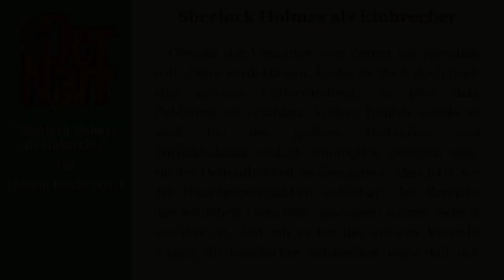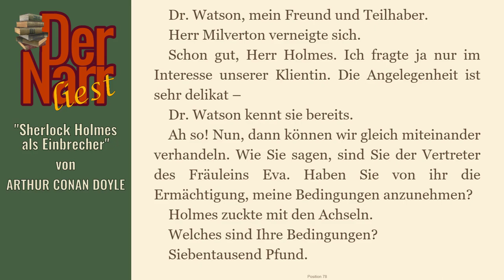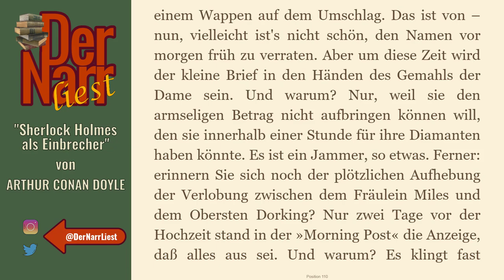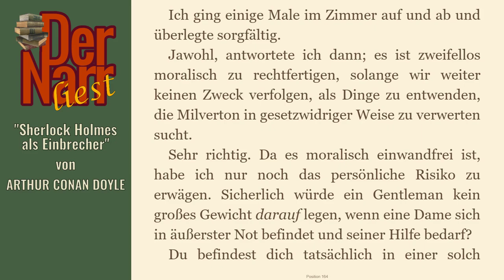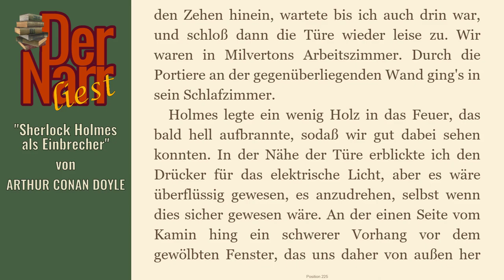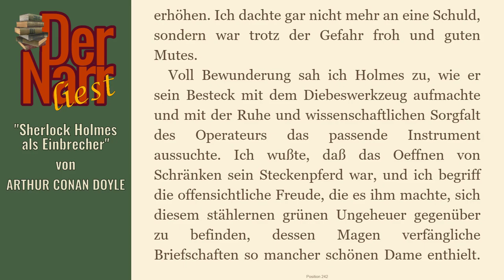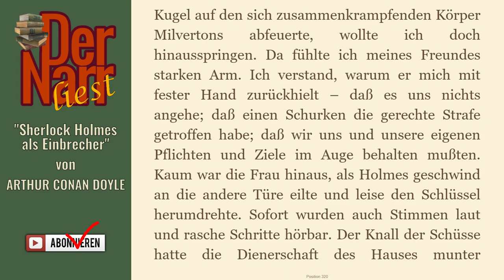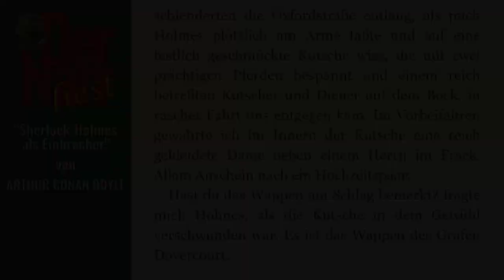Der Narr liest Folge 52: Arthur Conan Doyle - Sherlock Holmes als Einbrecher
von ARTHUR CONAN DOYLE - "Sherlock Holmes als Einbrecher"

Das Buch (und viele andere Klassiker) könnt ihr übrigens alle kostenlos bei Amazon.de mit Kindle der gratis Kindle-App oder im Browser lesen direkt

hofnarrgiaccomo(at)web.de